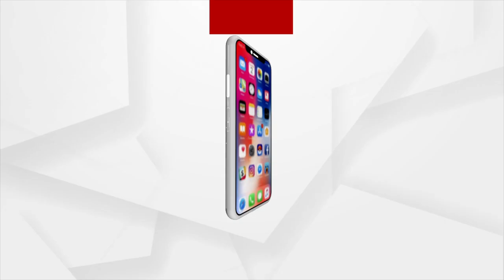ସମୀକ୍ଷା : 'ମିଶନ ଫେଲ୍‌'